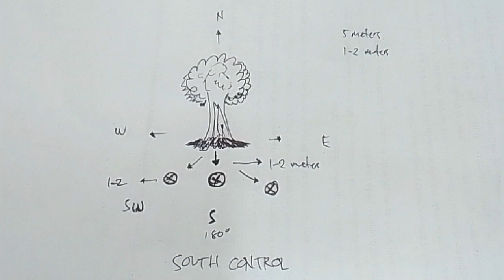TREASURE PATTERN IN OLD SANTOL TREE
This video is about the treasure pattern in an old santol tree. Here are some directions to locate the buried treasure deposit when our reference marker is santol tree.